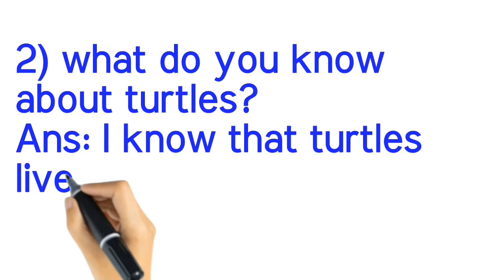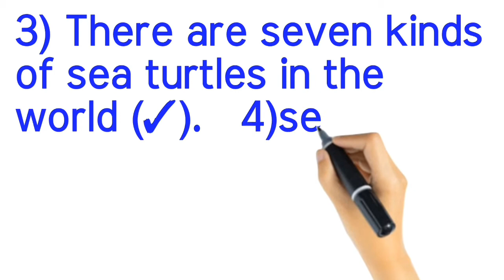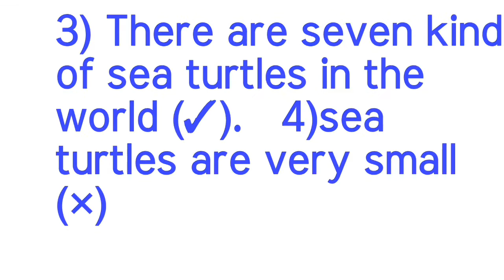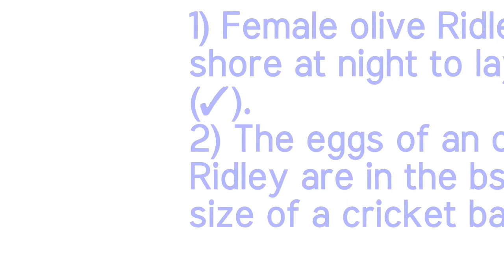6th English term-1 chapter 1 p:no:88,89,93 answers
englishbookbackquestionanswer புன்னகை பூவே.